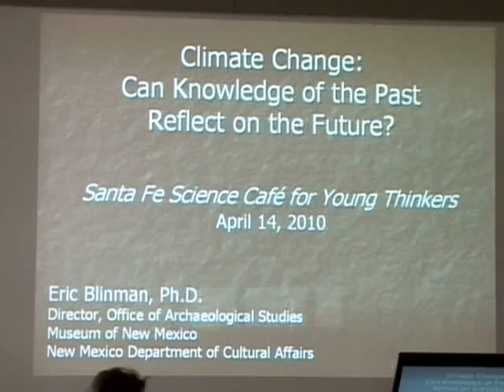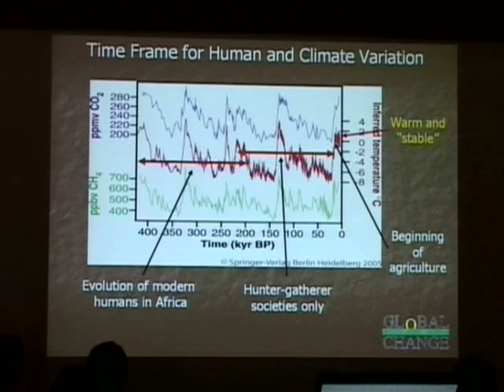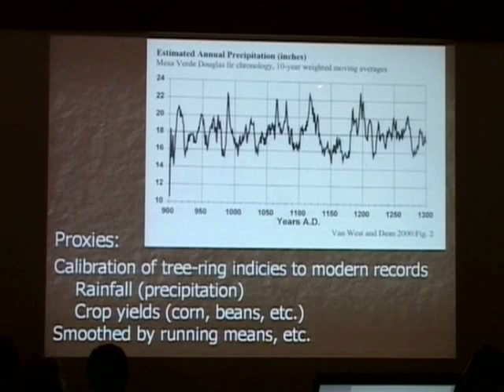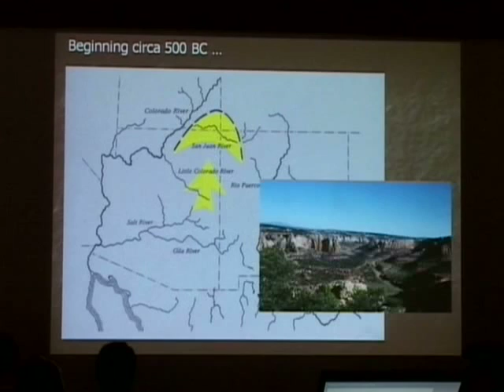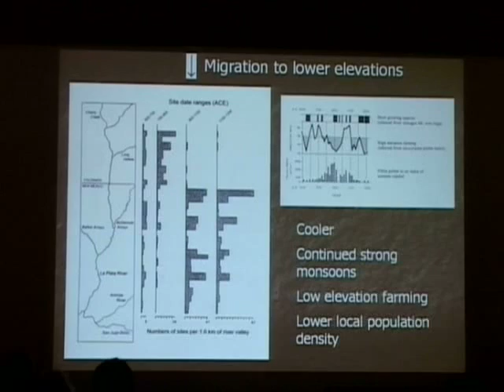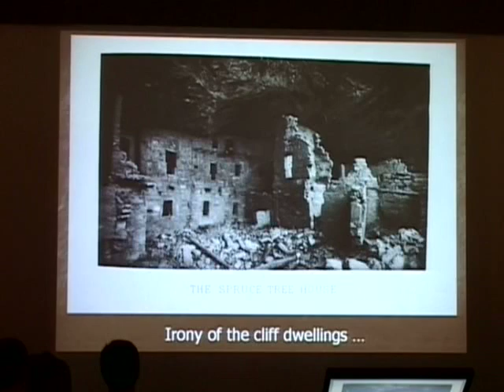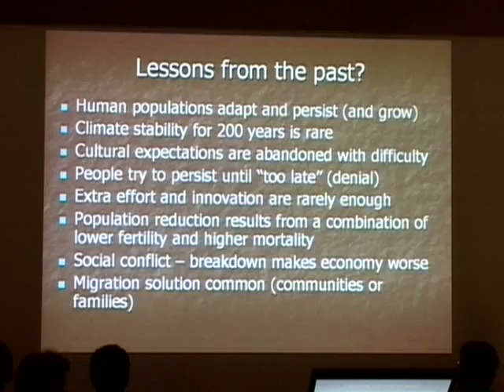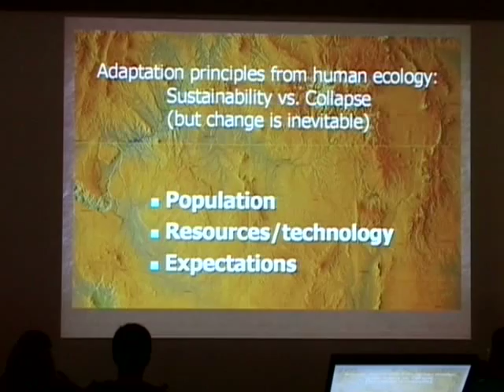Climate Change; Can Knowledge of the Past Reflect on the Future? - Eric Blinman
The Santa Fe Science Café for Young Thinkers presents Eric Blinman, Director of the Office of Archeological Studies at the Museum of New Mexico, discussing "Climate Change; Can Knowledge of the Past Reflect on the Future?" Date: April 14, 2010.